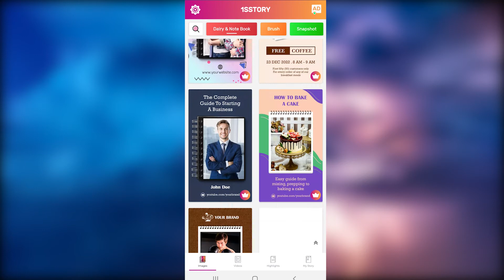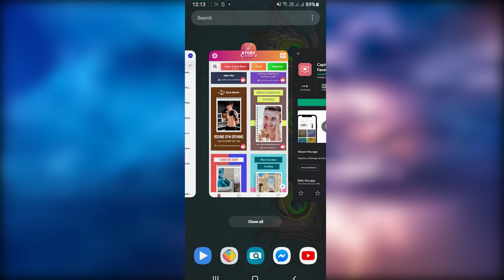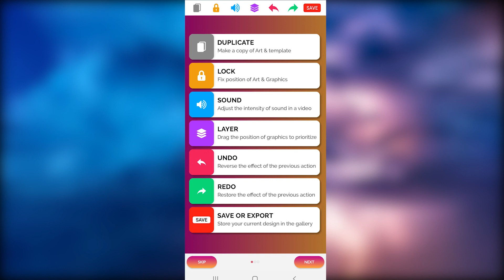best status maker app in hindi 2020 - best status maker apk